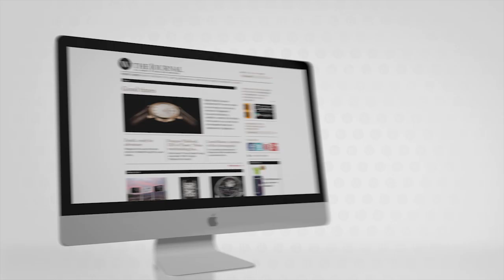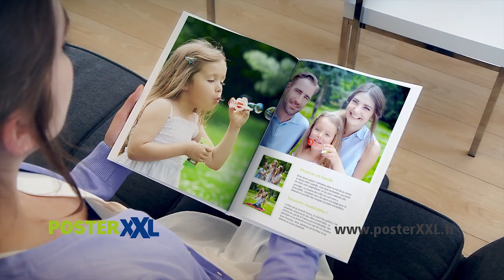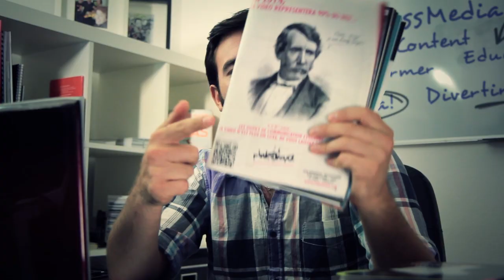Showreel - Pinkanova - Conseil & production audiovisuelle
Pinkanova | Conseil et Production Audiovisuels vous présente son Showreel 2013. Vous y découvrirez quelques réalisations en production audiovisuelle, mêlant des prises de vue et des compétences en Motion Design.